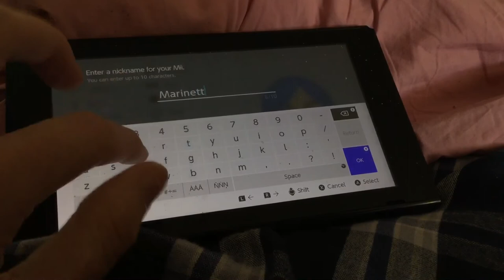How to make a Marinette mii on the switch